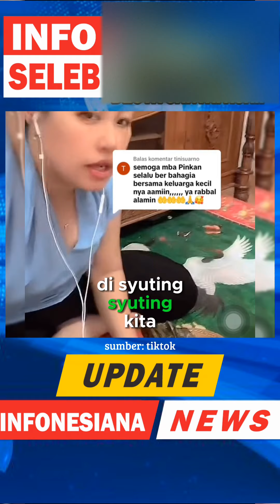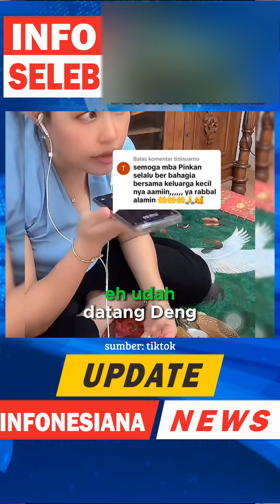Sabarnya Pinkan Mambo, Suapi Anak Arya Khan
Setelah menikah dengan Arya Khan otomatis Pinkan juga menjadi ibu sambung dari anak Arya yang masih kecil. Beredar video tiktok ketika dengan sabarnya Pinkan Mambo menyuapi anak Arya dengan tangannya. Pinkan pun kemudian menelpon Arya dan memanggilnya dengan sebutan Daddy serta sayang.